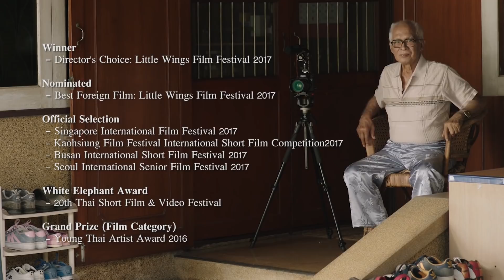มนุษย์กองถ่าย | NEW WAVE D.O.P | ธีร์ธวัช ใต้ฟ้ายงวิจิตร (T-Thawat Taifayongvichit)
รายการมนุษย์กองถ่าย ในหัวข้อใหม่ NEW WAVE D.O.P.
สัมภาษณ์เจาะลึกถึงแนวคิดและมุมมองการทำงานของผู้กำกับภาพรุ่นใหม่
พวกเรา คัลเลอร์ วัน Official จะนำ Content นี้มาให้ชมกันทุกๆวันพุธครับ

สำหรับตอนนี้พบกับ "คุณพีท ธีร์ธวัช ใต้ฟ้ายงวิจิตร" ผู้กำกับภาพรุ่นใหม่
มากความสามารถ ทั้งงานกำกับ เขียนบท และถ่ายภาพ เรียกได้ว่าครบเครื่อง
เขาคือเจ้าของหนังสั้นเรื่อง "83 ซอย ศูนย์วิจัย 14" หนังสั้นรางวัลช้างเผือก
จาก Thai Short Film & Video Festival ปี 2559 และได้รับการคัดเลือกให้
เข้าฉายในเทศกาลหนังต่างประเทศมากมาย เป็นที่ยอมรับของเวทีสากล
ปัจจุบันคุณพีททำงานเป็นผู้กำกับภาพ ที่มีวิสัยทัศน์ชัดเจน จากมุมมองของ
คนรุ่นใหม่ ที่อยากจะนำเสนอความจริงใจจากงานหนังสู่ผู้ชม